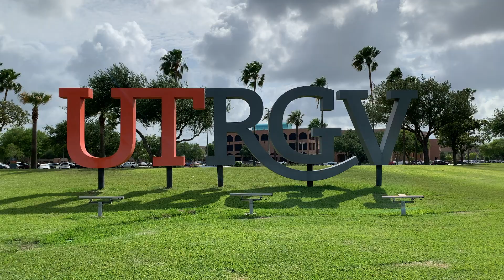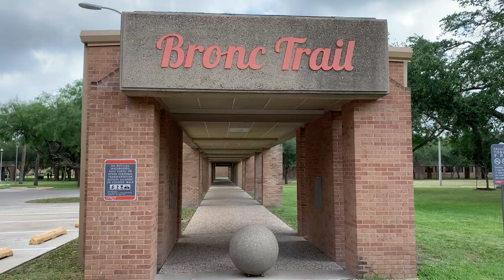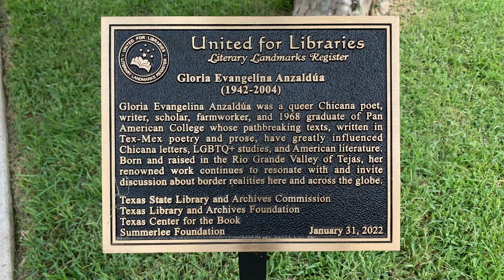Gloria Anzaldúa 🏳️‍🌈 Queer Chicana Author of BORDERLANDS/LA FRONTERA 🇺🇸🇲🇽 Went to School Here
Gloria Evangelina Anzaldúa, the late queer feminist Chicana poet, writer, border theorist and farmworker was a 1968 graduate of Pan American College, now known as UT-Rio Grande Valley Edinburg.

The school is also my own alma mater and I was thrilled to see that she was recently recognized for her incredible contribution to Chicano letters, LGBTQ+ studies, and American literature, with a commemorative plaque from the Literary Landmarks Register, the Texas State Library and Archives Commission, Texas Library and Archives Foundation, Texas Center for the Book, and the Sumerlee Foundation.

On this recent trip back home, I spent time at the campus library special collections and was able to find photos of Gloria Anzaldúa as a student in the Pan American College yearbooks from 1966, 1967, and 1968.

This video was shot May 2022.